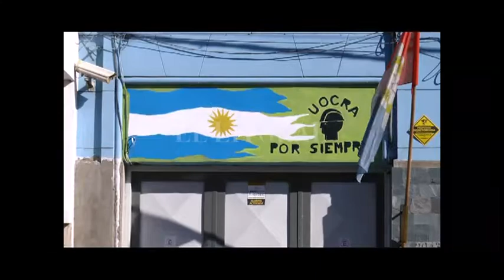RUTA 1: DICTARON LA CONCILIACIÓN OBLIGATORIA Y MAÑANA SE RETOMAN LAS TAREAS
GASTÓN PIZZINI – UOCRA SANTA FE